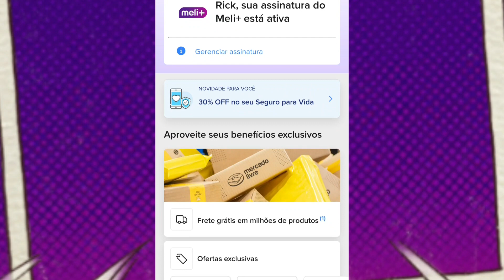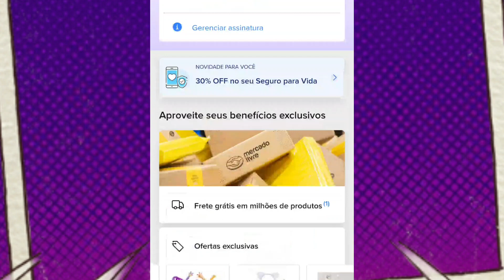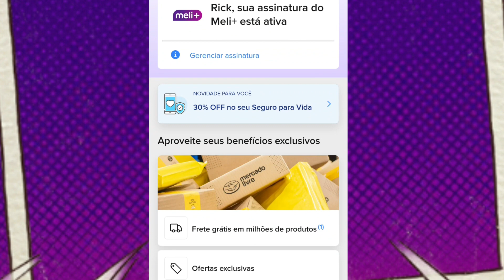MERCADO PONTOS AGORA É MELI+ - Entenda!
O Mercado Livre anunciou recentemente no mundo onde tudo é Plus no mundo, O Meli+, um novo programa de assinatura que substitui os níveis de 1 a 6 do Mercado Pontos. Entre os benefícios do novo serviço continuam as assinaturas grátis e benefícios, descontos em alguns serviços de streaming e frete grátis em diversos produtos.
🎮CURTE GAMES?

Confira Minhas Lives dos mais diversos Jogos da Plataforma Playstation na TWITCH:
🔗Twitch.tv/biscoito__gamer